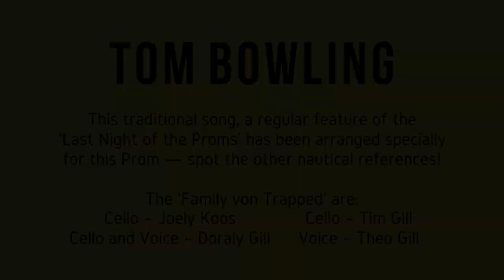Tom Bowling - Family Von Trapped - Bitesize Prom 51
A bespoke arrangement of ‘Tom Bowling,‘ a regular feature of the last night of the proms - together with a couple of other British sea-themed references!

‘Family von Trapped‘ are:
Joely Koos
Tim Gill
Doraly Gill
Theo Gill

Welcome to Bitesize Proms, showcasing the best of classical music in miniature form, and raising money for Help Musicians UK. All artists who appear are giving their time and energies for free, so please give generously and make this a summer to remember for all the right reasons